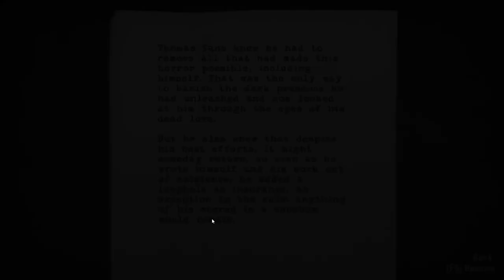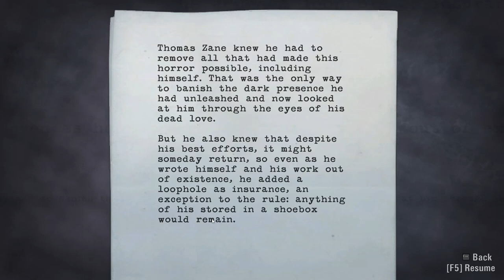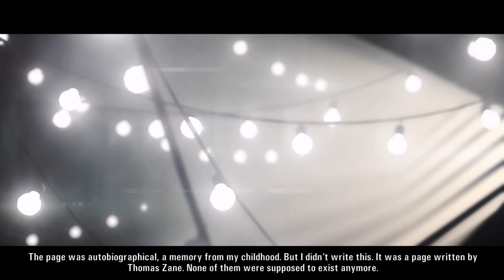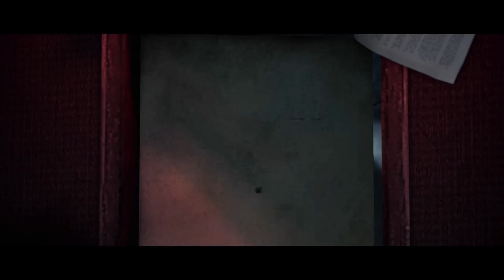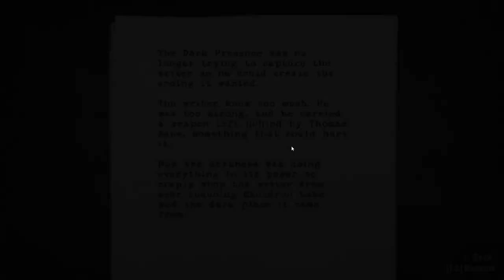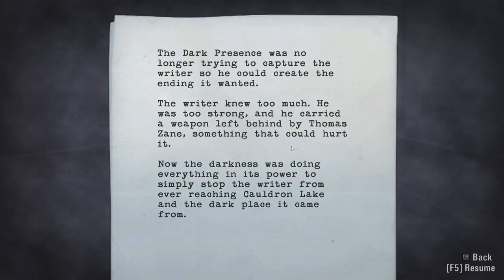Alan Wake Part 15 - Spooky Saturdays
After investigating the crash site, we find Barry and Sarah fighting some of the taken nearby. Once they have been dealt with we make our way to the dam together and eventually meet with Miss Weaver who leads us to the Well-Lit Room. Inside there is a box on the table, containing a strange item that may help us defeat the Darkness.